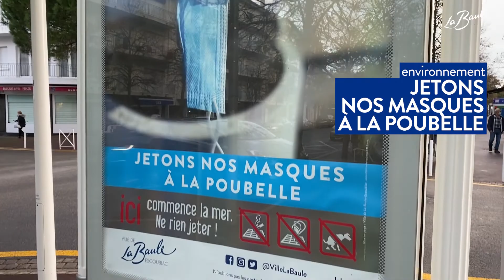Actions sanitaires et sociales en faveur des Baulois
Actions sanitaires et sociales en faveur des Baulois - 14 novembre 2020